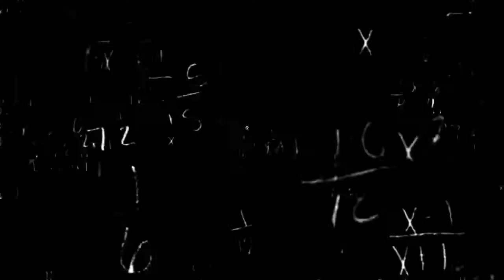Lionel Messi - Dribbling Skills & Goals 2019 / 2020